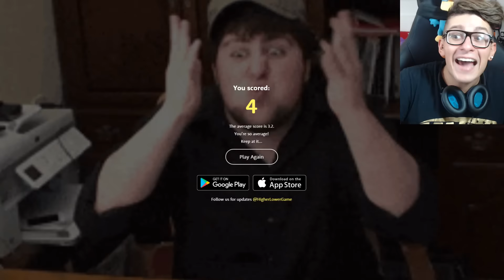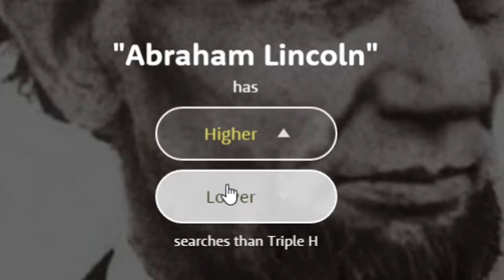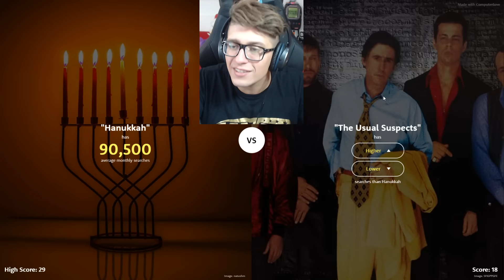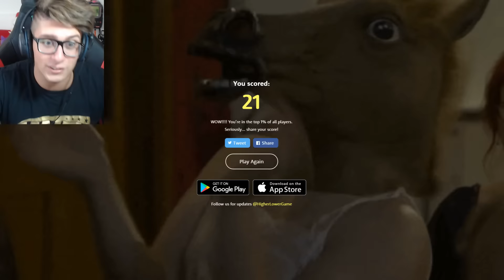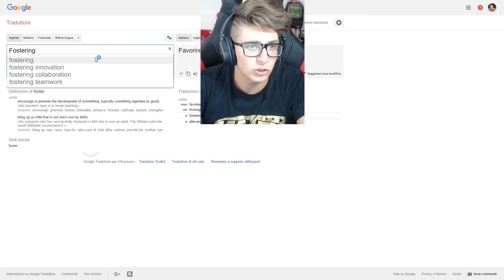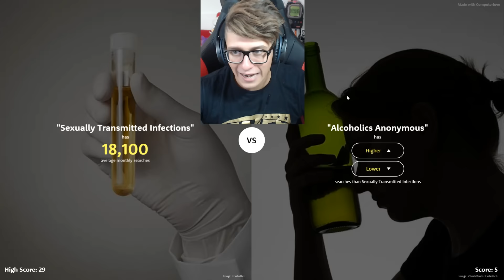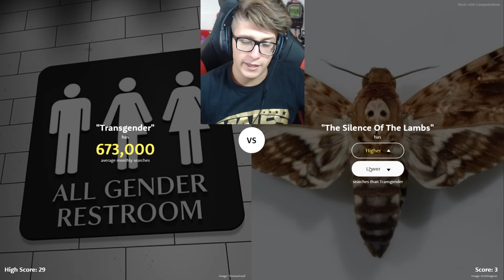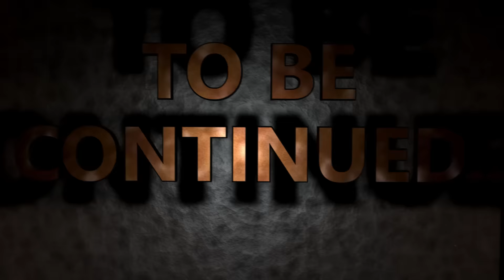CHI E' IL PIÙ FAMOSO SUL WEB?! - Higher Or Lower Game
St3pNy